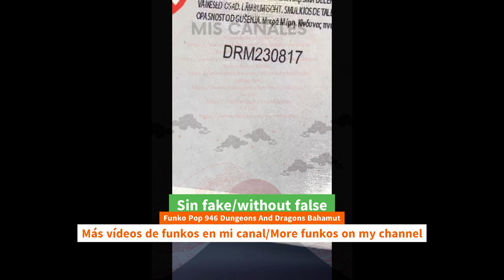Unboxing Funko Pop 946 Dungeons And Dragons Bahamut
Unboxing Funko Pop 946 Dungeons And Dragons Bahamut funko youtube funkopop dungeonsanddragons unboxing Funko Pop